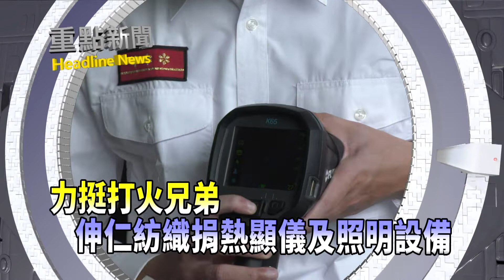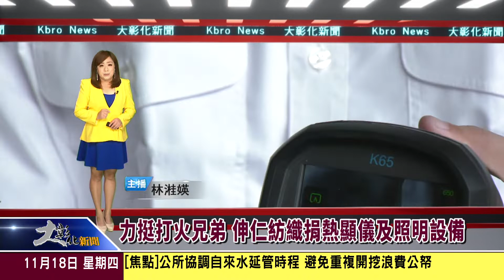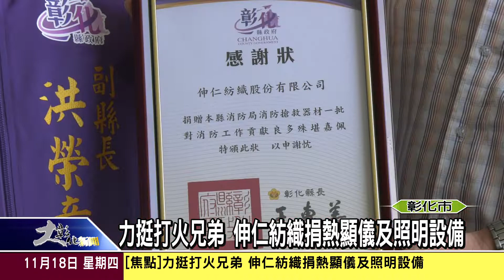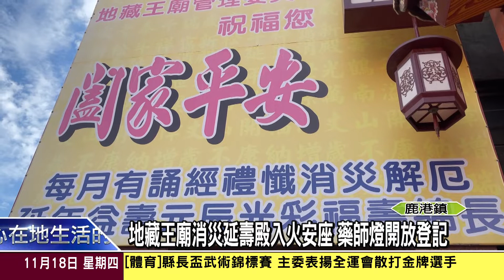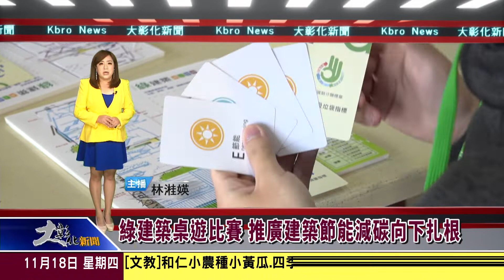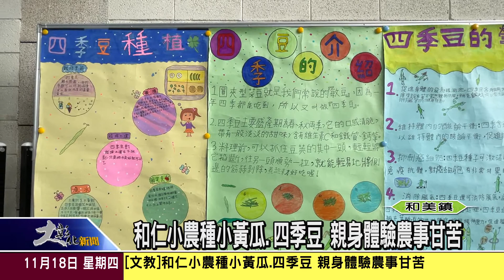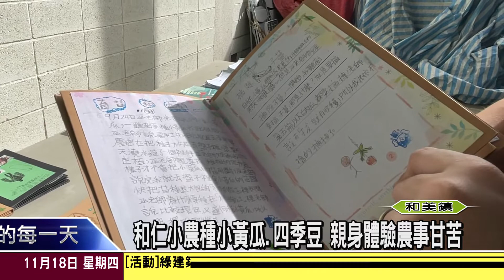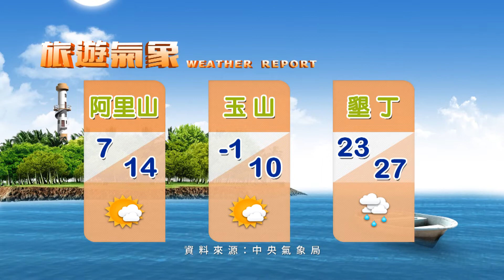1101118大彰化新聞